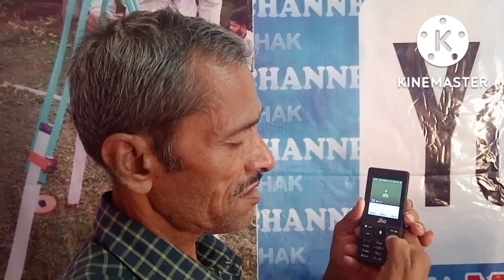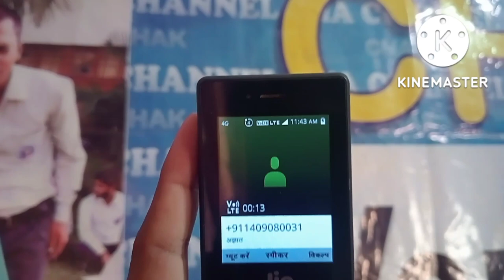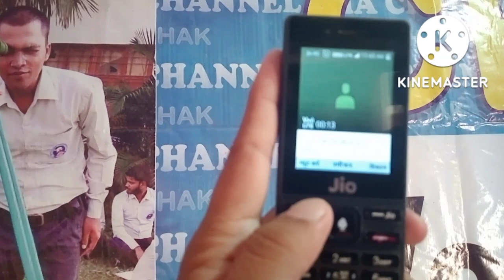jio smart Phone _आईये चलिए जानते हैं जियो फोन के बारे में